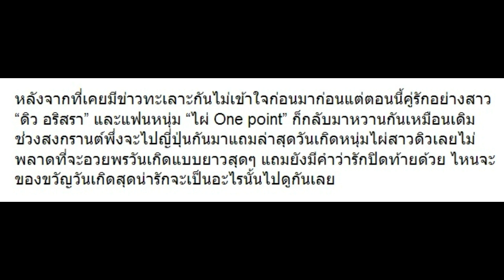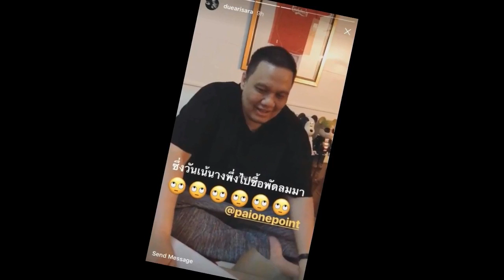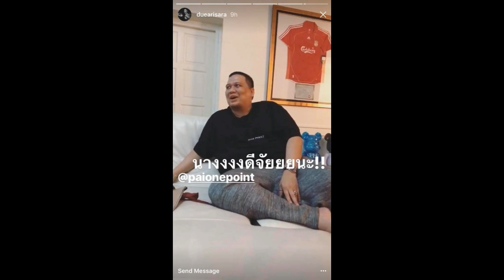“ดิว อริสรา” ระบายหมดถึง “ไผ่” ไม่เคยเห็นเธอโพสต์แบบนี้มาก่อนเลย มีคำเด็ด!!